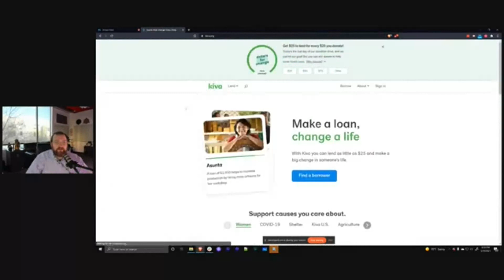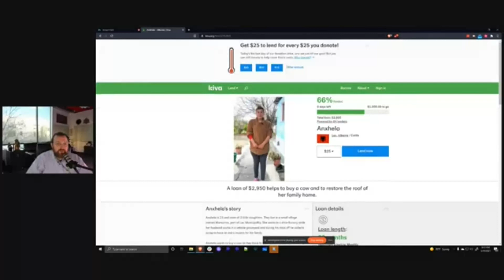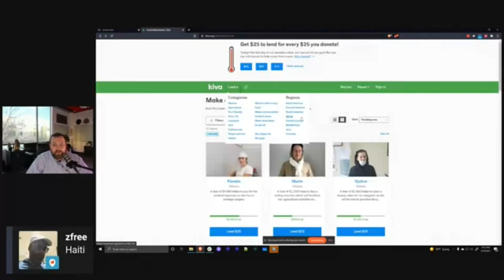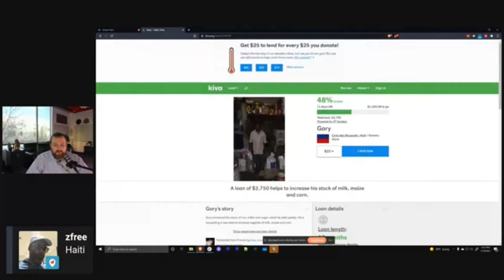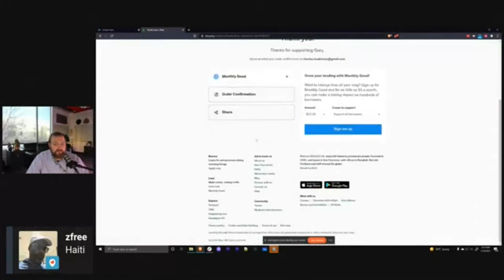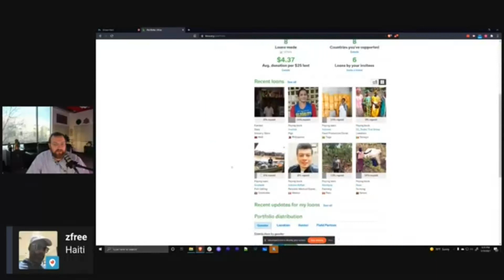Kiva Gary | CH AMA 19 May 2021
Doblaje al español de un fragmento de "AMA 05/19/2021"